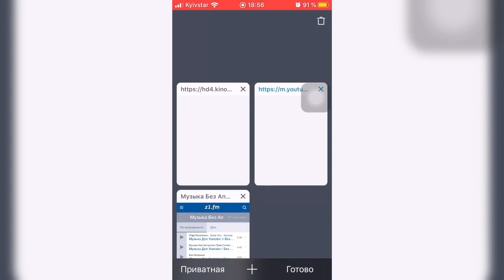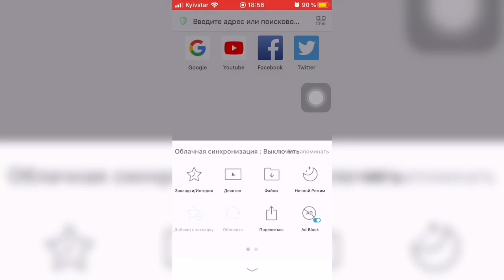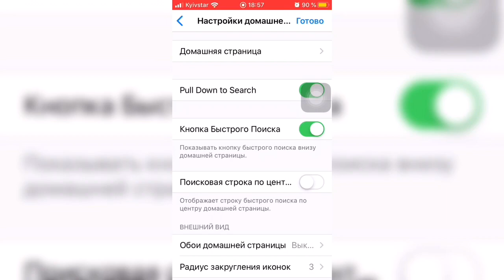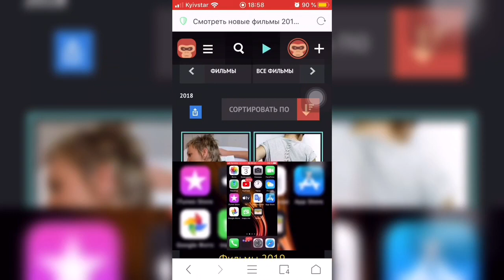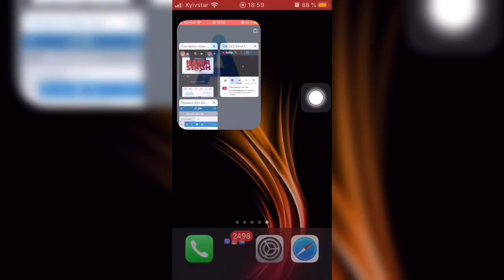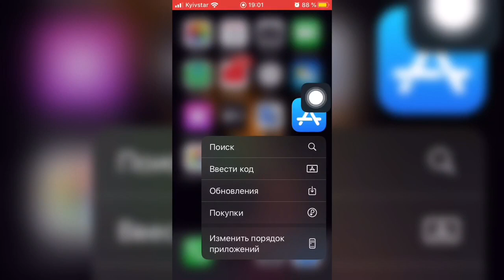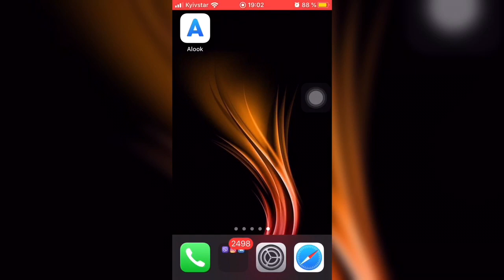🧭Эксклюзивный браузер для iPhone/iPad🧭 - iApple Expert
Хочу чтобы вы понимали, какое приложение вам использовать на ваших яблочных устройствах!

Крутой браузер, быстрый с большими преимуществами:
1. Быстрый
2. Блокирует рекламу
3. Без push-уведомлений
4. Фоновое воспроизведение аудио/видео
5. Использование режима картинки в картинке
6. Загрузка файлов и полное взаимодействие с устройством
7. Переводчик страниц внутри приложения через Wi-Fi
8. Все форматы чтения для электронных книг
9. Браузер синхронизируется с iCloud
10. Режим приватности
11. Использование код-пароля Touch ID/Face ID
12. Ночной и полноэкранный режим
13. Передняя и задняя камеры могут сканировать QR-код
14. Печать и создание PDF-файлов
15. Настройка шрифта
И многое другое в описании браузера 👍

КОНКУРС👇👇👇
2. Оставить любой комментарий под этим видео.
3. Делаете репост первой записи в ВК себе на стену и не удаляете его до окончания розыгрыша!
4. Кидаете мне скрин в ВК, репоста первой записи, чтобы я мог определить победителя по максимальному перепосту моей записи у вас на странице!

Подводим итоги через неделю в этот же день на прямой трансляции в моем Instagram профиле (vladimir_dyach)
Я время сообщу у себя в сообществе YouTube !!!